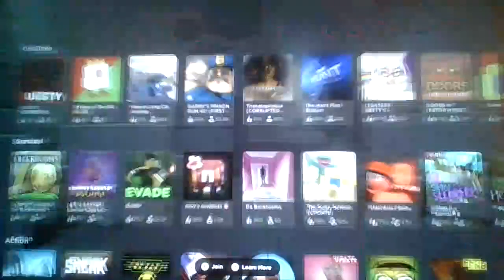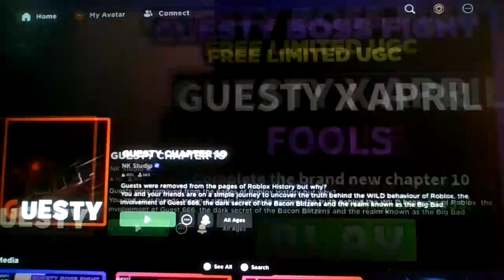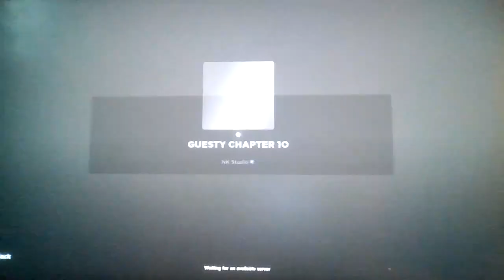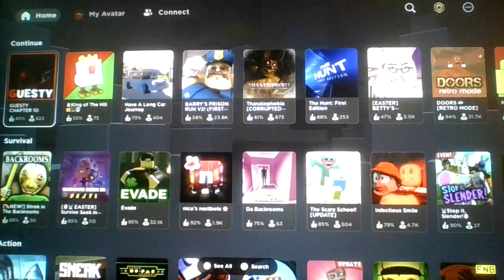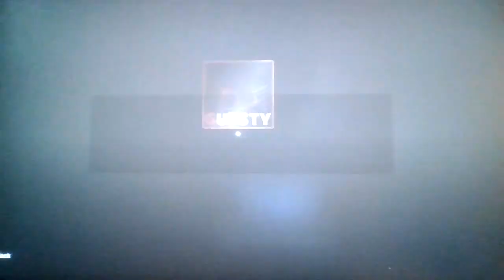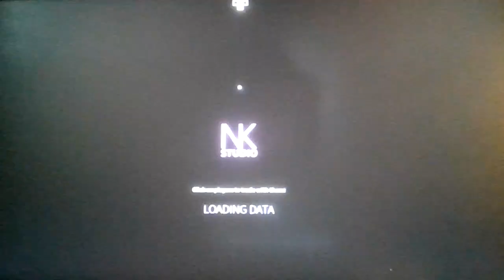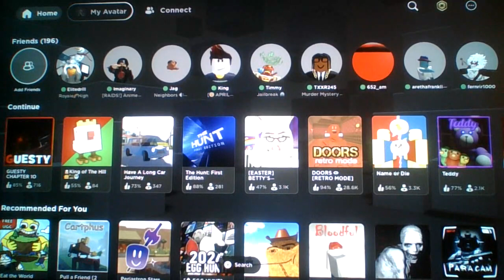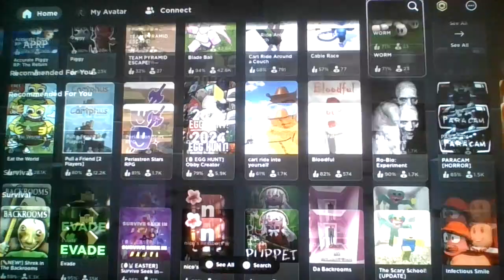Roblox Guesty Chapter 10! (and the many events)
Can't you believe it guys, Guesty Chapter 10, out now, Chapter 10 just came out yesterday, woohoo!!! I am so happy about this information!
Chapter 10 just came out, oh wow! Can't you believe it? Chapter 10! already out! It got here so slowly, Chapter 10 (It never came out...)